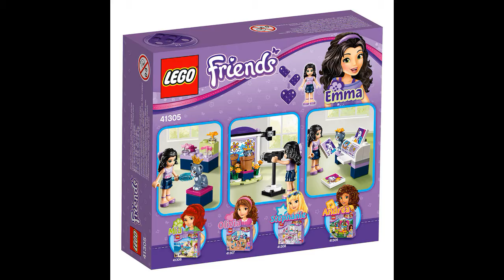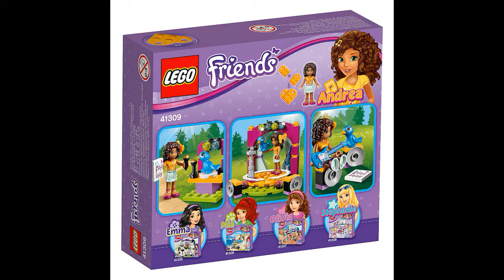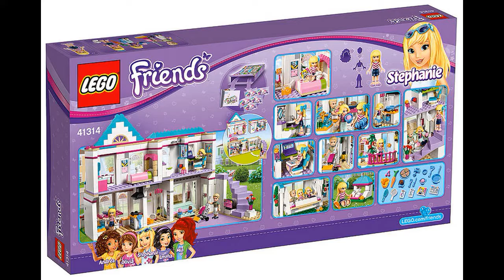LEGO Friends Winter 2017 Official Images